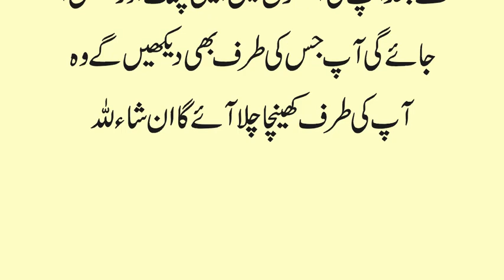How to Control Someone in Urdu | Kisi ko Apne Qabu Main Karne ka Wazifa | kisi Ko Qabu Karne ka Amal